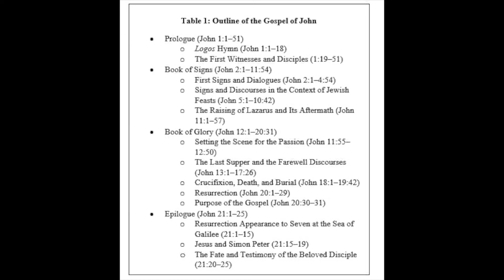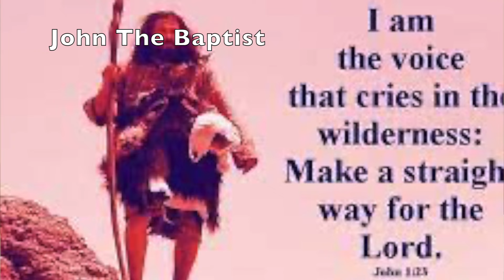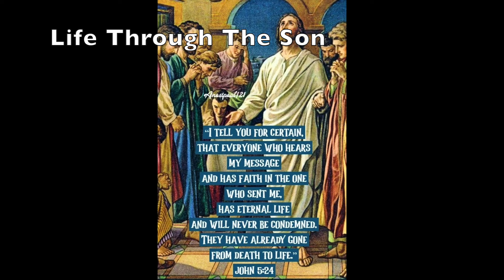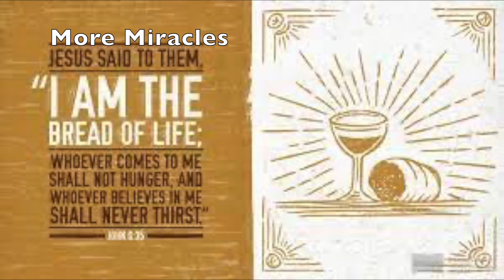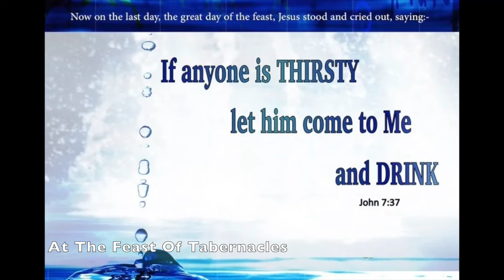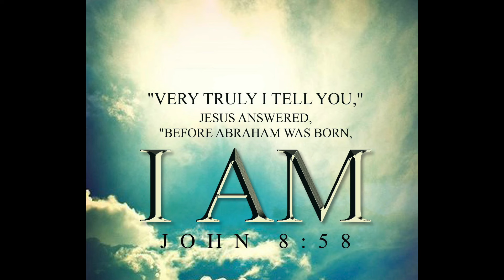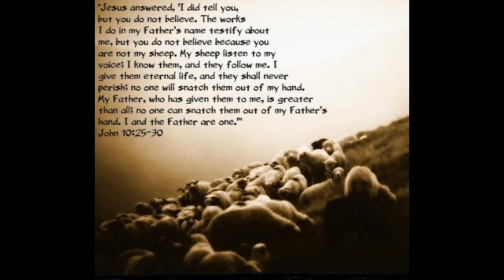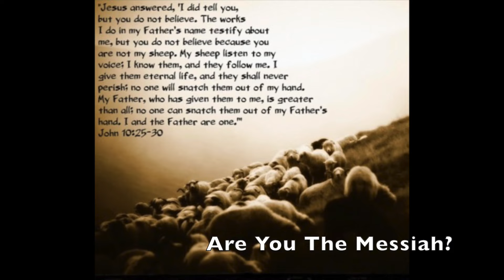The Gospel Of John Part One Leaders Of Change - Kingdom Lifestyle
Exploring The Gospel Of John
Part One Chapters 1 - 10